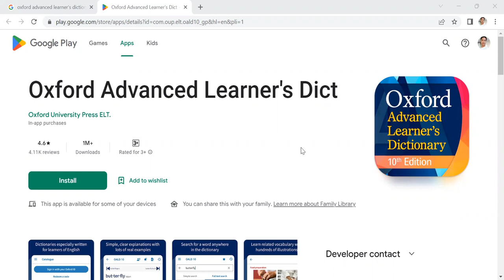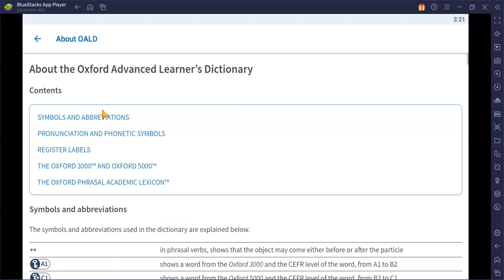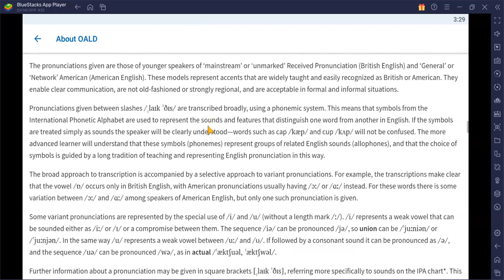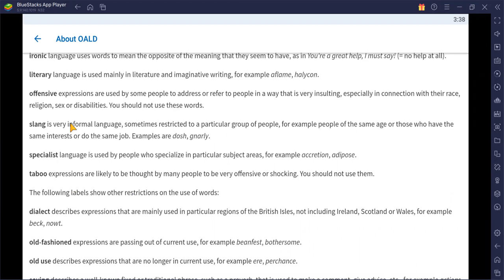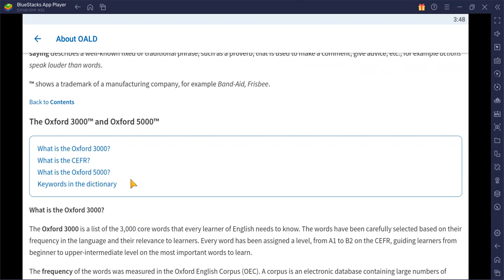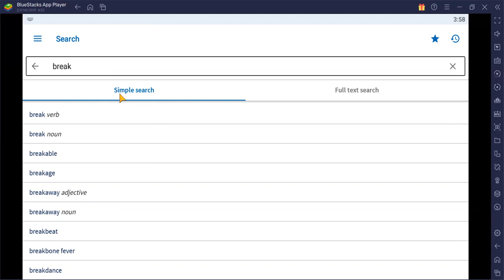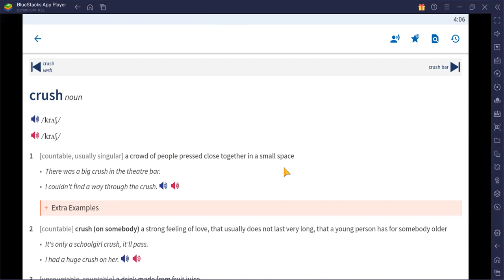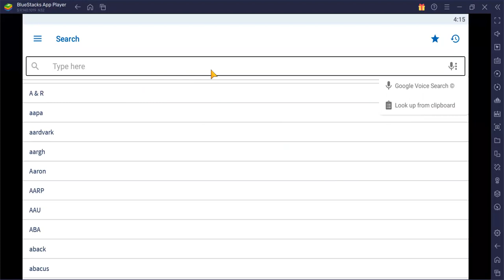Oxford အဘိဓာန်အသုံးပြုနည်း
Using Oxford Advanced Learner Dictionary for Myanmar Students by UPWAY English